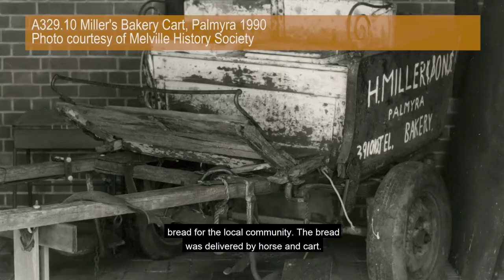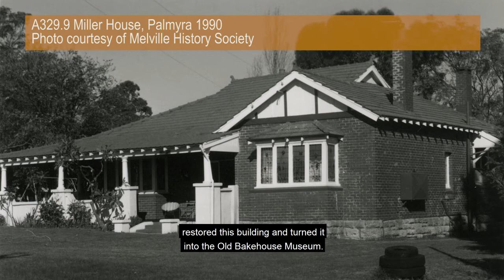History Bites - Miller Bakehouse in Palmyra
The Miller Bakehouse delivered bread by horse-drawn cart back in the day. Hear the short history of the now museum.